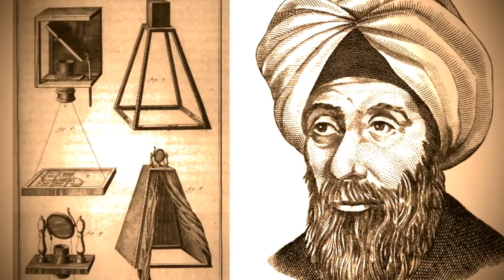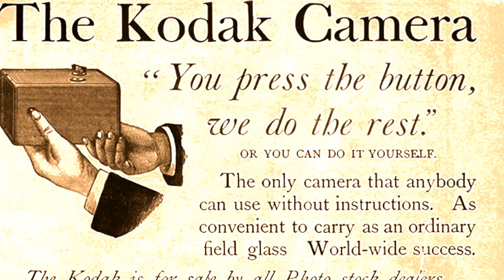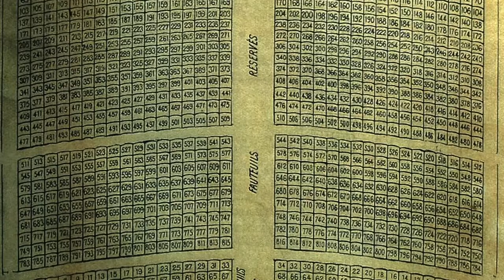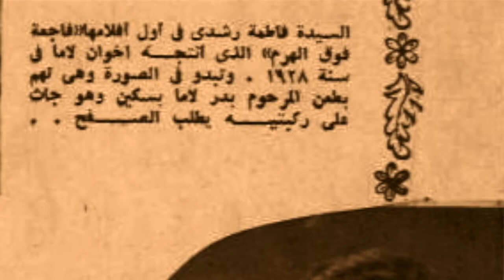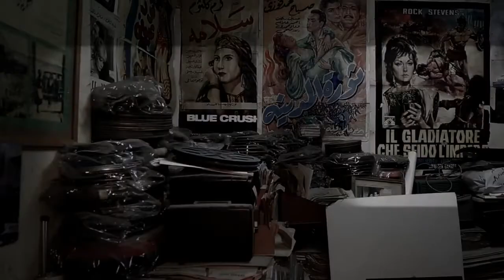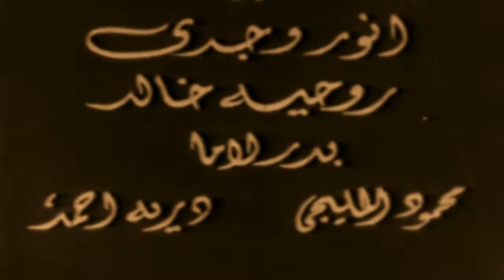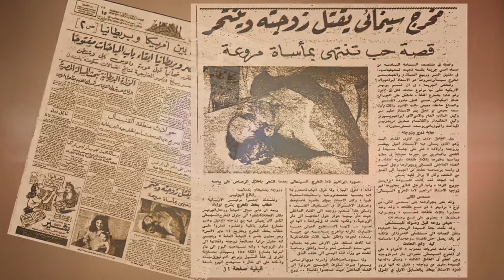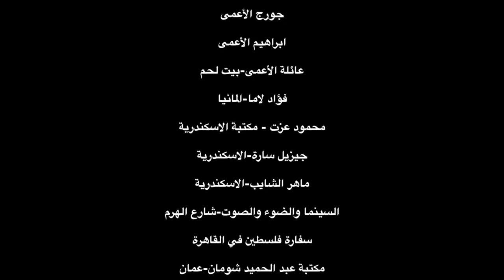وثائقي عن رواد السينما المصرية الاخوين لاما